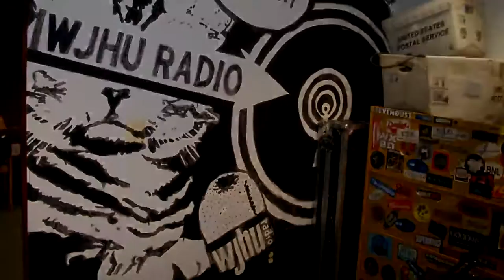ALL TOMORROW'S PARTIES with Rob Spillman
Take a mini tour of the cities that shaped author Rob Spillman's youth, in this teaser trailer for his new memoir, ALL TOMORROW'S PARTIES.

Read more about the book at groveatlantic.com

Rob Spillman is editor of Tin House magazine and editorial adviser for Tin House Books, and was recently awarded the PEN/Nora Magid Award for Editing. His writing has appeared in Boston Review, GQ, the New York Times Book Review, Rolling Stone, Sports Illustrated, Vogue, andWorth, among others. He was previously the monthly book columnist for Details magazine and is a contributor of book reviews and essays to Salon and Bookforum. He has also worked for Random House, Vanity Fair, and the New Yorker. He is currently a lecturer in Columbia University's MFA graduate writing program.

Credits:
Photos:
Checkpoint Charlie By Helga T. H. Mellmann [Public domain], via Wikimedia Commons
Sex Pistols by Koen Suyk; Nationaal Archief, Den Haag, Rijksfotoarchief: Fotocollectie Algemeen Nederlands Fotopersbureau (ANEFO), 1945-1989 - negatiefstroken zwart/wit, nummer toegang 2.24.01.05, bestanddeelnummer 928-9663